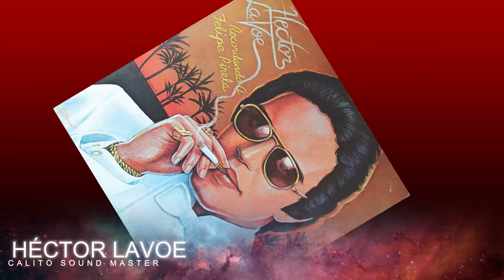DUELO DE LEYENDAS WILLIE COLÓN - HÉCTOR LAVOE - RUBÉN BLADES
DJS PLENA TBT MUSICA PANAMA MIX MUSICA SALSA SALSACLASICA SOUNDMASTERPARTY DISCOTECA Instagram : @calitosound - facebook : Calderón Carlos (sound master) DISCOTECA MOVIL PARA EVENTOS whatsaap : 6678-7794.